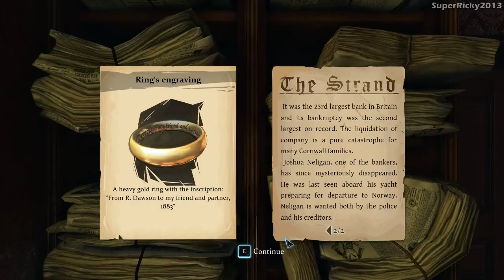Sherlock Holmes Crimes & Punishments Gameplay Walkthrough Part 2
Experience the adventures of the great detective Sherlock Holmes like never before with Sherlock Holmes: Crimes & Punishments, the first game in the series designed in Unreal Engine 3 for an evolutionary leap in graphic detail. Environments is more realistic and finely detailed with dynamic lighting and shadows. Powerful new visual systems allow for smooth movement and motion transitions, real-time shaders and a particle system, and advanced post-processing effects.

Unlike the previous adventures of Sherlock Holmes, in Crimes and Punishments you will not be a mere spectator during the detective's investigation. It is now your turn to truly become Sherlock Holmes and lead your own investigation–actually, your investigations, as 8 captivating cases await you! Murders, disappearances, spectacular thefts, and other investigations will bring you to the cutting edge of the detective genre. Each case, written in the pure tradition of Conan Doyle's novels, offers real freedom to players, who will have to make important moral choices instead of simply enforcing justice by the book. All decisions have an influence in the game and affect your character’s reputation in addition to having realistic, sometimes unexpected, consequences. You will have to bear the weight of your choices, as Crimes and Punishments offers an exciting system of actions/consequences that forces players to think before acting by giving true depth to every decision they make.